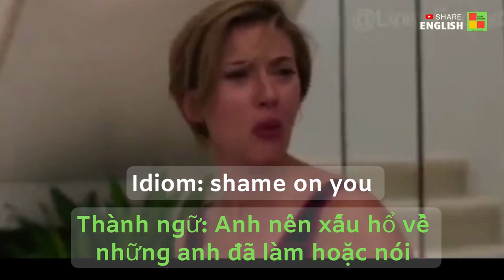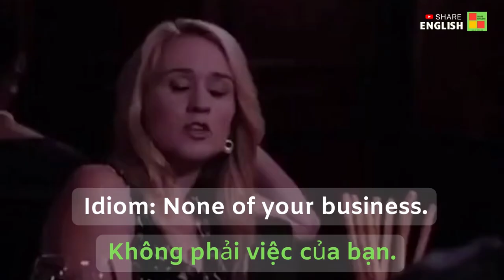Cải thiện tiếng anh qua các đoạn phim: "10 MOVIE IDIOMS AND PHRASES"